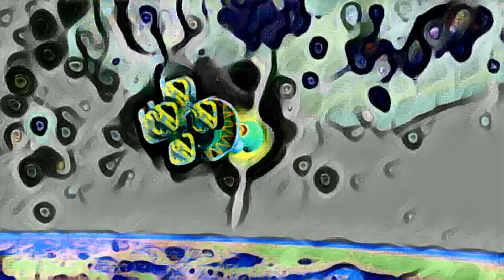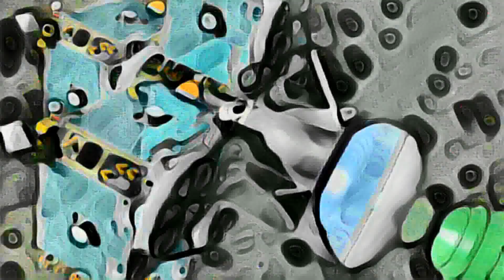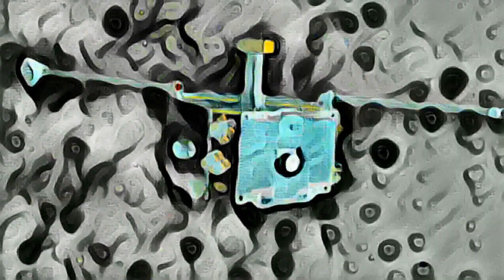Between Space [34edo Microtonal Ambient Scifi]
The best way to support my music is by downloading it from Bandcamp! Thanks so much for listening! 34 tone microtonal ambient scifi music, with a xenharmonic and alien flavoured cinematic landscape.

By dividing the octave into 34 equal parts (almost 3 times as many as usual!), we obtain a strangely twisted but very accurate approximation of 5 prime limit just intonation (closer than 31edo!). Being non-meantone, there are two kinds of whole tones and normal-sounding progressions and melodies can end up in unfamiliar harmonic territory. More xen frequency relationships such as ratios of 11, 13, and 17 are also available, and there are two options for the harmonic seventh (a very sharp and very flat one) which are both quite fun.